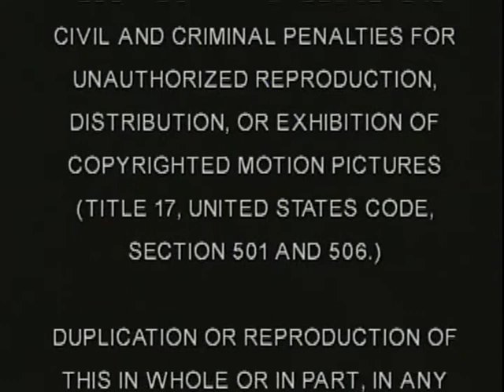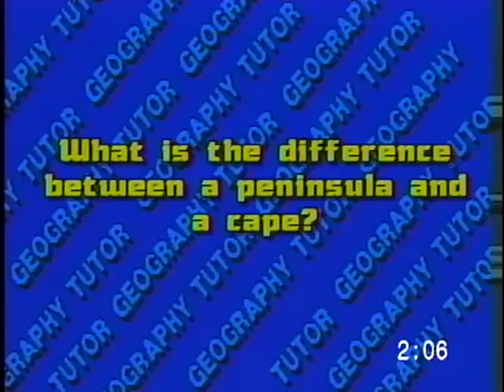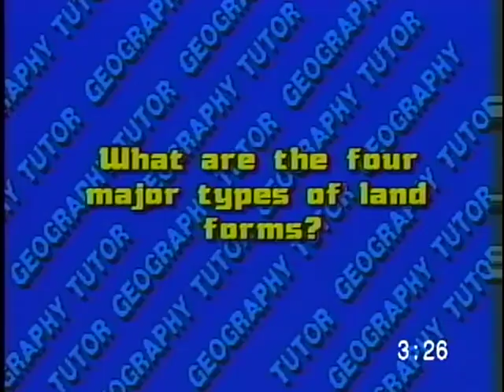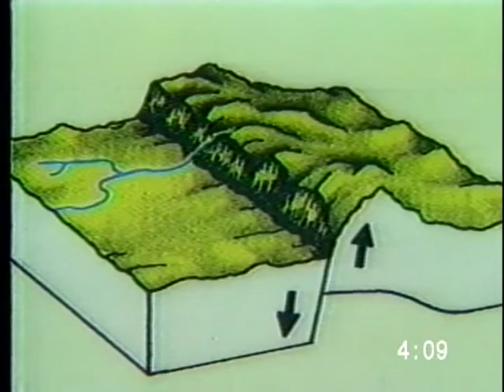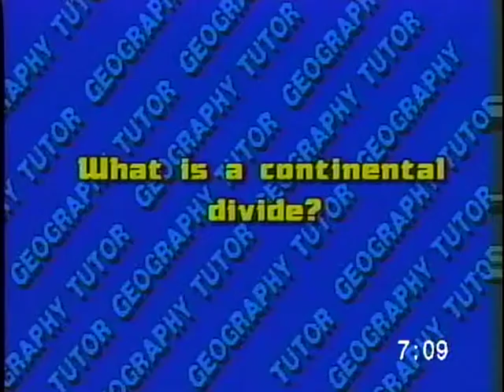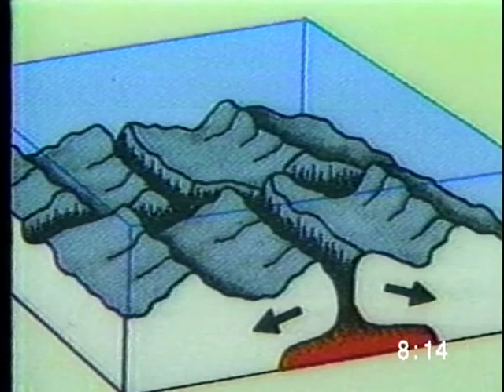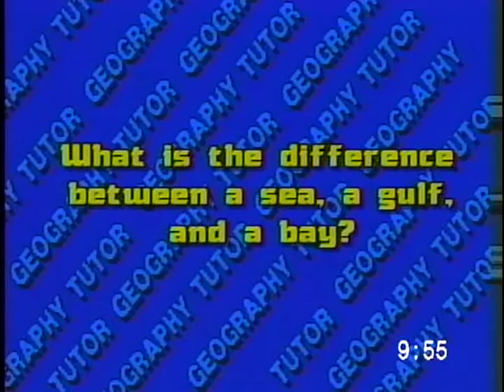Geography Tutor Earth's Physical Features for Homeschool & Online Learning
The Geography Tutor series targets specific and critical areas of geographic knowledge and provides students with an easy to understand visual presentation of the world around us.  The format allows for classroom useage and student tutorial.

This program investigates various types of land forms: mountains, plains, islands, and water forms: oceans, rivers, tides and much more.  It asks questions regarding Earths physical features such as: What is a continents? What is an archipelago? What is a peninsula? What are foothills? What is a mountain range? What is a plateau? What is the difference between a canyon and a gorge?

The Geography Tutor series is designed to sharpen basic geography skills and teach concepts that students find difficult to understand.  This series targets specific and critical areas of geographic knowledge and provides students with an easy to understand visual presentation of the world around us. Produced by an award-winning educational programming company and written by an experienced, renowned geography instructor, the format allows for classroom useage and student tutorial.

Each program asks questions and teaches the answers to such questions as "What is a hemisphere?" "What causes tides?" "Where is the equator?" "What is a political map" "How do you read road maps?" "What is latitude?" "What is absolute location?" "What is an environment?" "What is tundra?" "Why is soil so important?"  Written by Beth Kirk, National Geographic Society Consultant and Florida's Dade County Teacher of the Year.

Geography Tutor Series

KG104